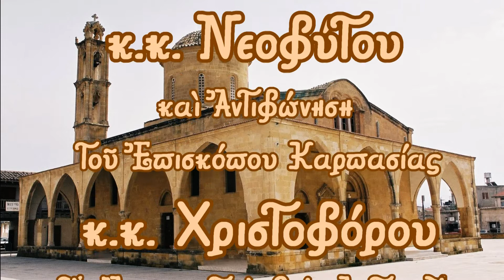Πολυχρονισμός, Προσφώνηση Μητροπολίτου Μόρφου καὶ Ἀντιφώνηση Ἐπισκόπου Καρπασίας - Μόρφου 2.09.2018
Πολυχρονισμός και Προσφώνηση Μητροπολίτου Μόρφου κ.κ. Νεοφύτου καὶ Ἀντιφώνηση Ἐπισκόπου Καρπασίας κ.κ. Χριστοφόρου κατὰ τὴ διάρκεια τῆς Ἀρχιερατικῆς Θείας Λειτουργίας τῆς ἑορτῆς τοῦ Ἁγίου Μάμαντος, πολιούχου Ἁγίου τῆς Μητροπόλεως Μόρφου, ποὺ τέλεσθηκε στὸν ὁμώνυμο Καθεδρικὸ Ναὸ τοῦ Ἁγίου στὴν κατεχόμενη Μόρφου (2.9.2018).